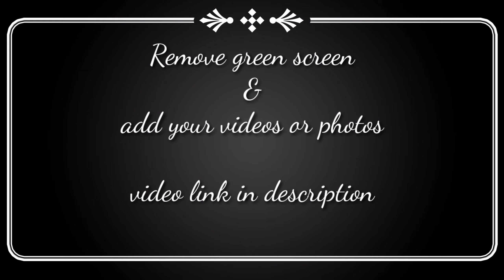New Green screen Layer Editing | photo slideshow / video editing